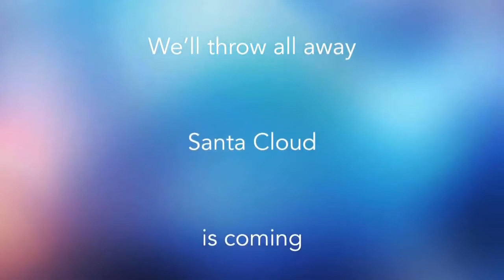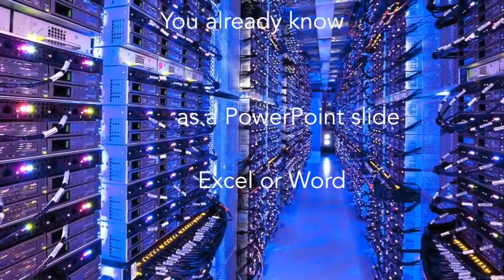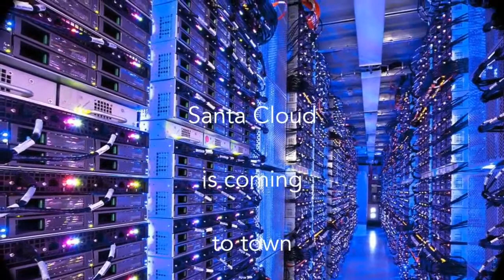Buon Natale 2017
Tanti auguri di Buon Natale dallo staff walk2talk